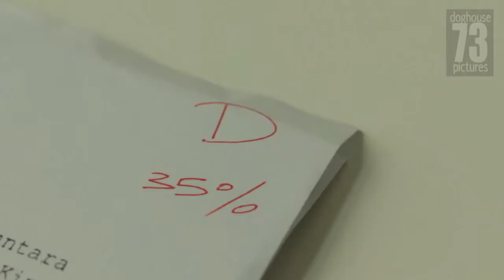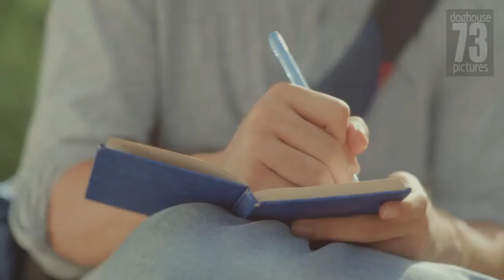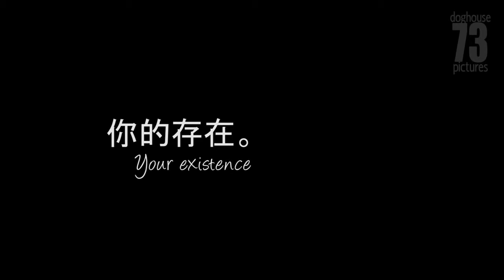Wong Wai Hoong:The Girl from Tomorrow 来自未来的陪伴 short film by James Lee